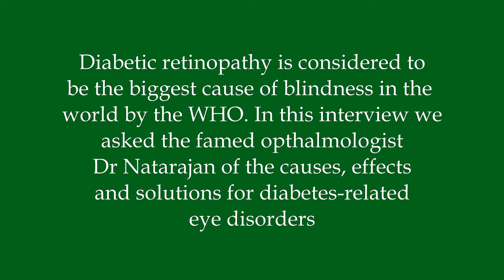PADMASHRI DR S NATARAJAN ON DIABETIC EYE DISORDERS & THEIR TREATMENT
In this special episode of Doctor In The House we have the famed ophthalmologist Dr S Natarajan to talk about diabetic retinopathy and other disorders. He spoke about the chances of recovering a damaged eye and about treatments that can help in the recovery of eye sight in a diabetic. Dr Natarajan has won the Padmashri for his contribution to eye care and saving thousands of people from blindness. He runs an eye hospital in suburban Mumbai of Wadala called Aditya Jyot Eye Hospital.